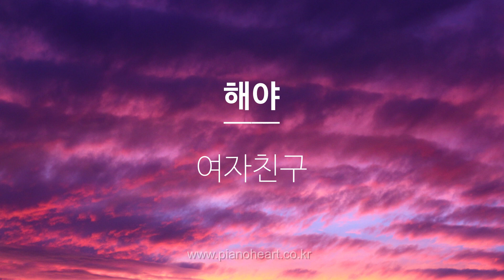피아노하트에서 1분기에 가장 많이 팔린 곡들 1시간 쭈욱 듣기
피아노하트에서 2019년 1분기에
가장 많은 판매와 조회수를 기록한 곡들을
한시간 분량으로 들으실 수 있게 만들어보았습니다.^^

이전에 이런 영상을 제작할 때에는
10위부터 1위까지의 방식으로 만들었는데요,
이번에는 듣고 싶으신 곡 먼저 들으시라고
1위부터 넣었습니다.
순위는 다음과 같습니다.

1.  Queen - Bohemian Rhapsody
2.  하진 - We All Lie
3.  Queen - Love Of My Life
4.  N.Flying - 옥탑방
5.  라라랜드 ost - City Of Stars
6.  안예은 - 홍연
7.  하은 - 신용재
8.  폴킴 - 너를 만나
9.  숀 - Way Back Home
10.이소라 - 신청곡
11.폴킴 - 모든 날, 모든 순간
12.엠씨더맥스 - 넘쳐흘러
13.벤 - 180도
14.여자친구 - 해야
15.케이윌 - 내 생에 아름다운

당연한 곡들도 있지만,
의외의 곡, 의외로 오래가는 곡들도 있다고 생각하실거에요.
피아노악보차트는 변화가 적은 편이에요.
그래서 인기가 오래가는 곡들이 많답니다.^^

각각의 영상은 모두 피아노하트의 악보로 직접 연주하였습니다.
악보를 원하시는 분은 피아노하트로 오시고요.
이전에 영상으로도 제작되어진 곡들이라
제 채널에서 검색하시면, 실제 연주 모습도 모두 보실 수 있습니다.^^

제발 영상에 오타가 없길 바라며 ㅠㅠ